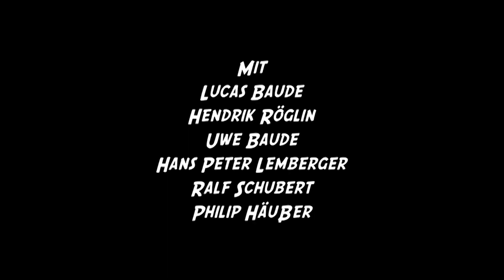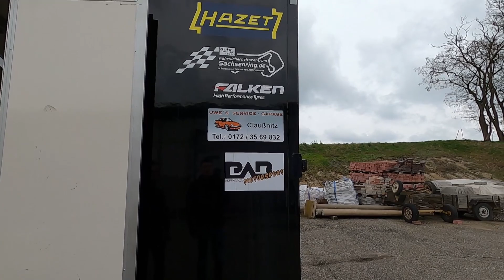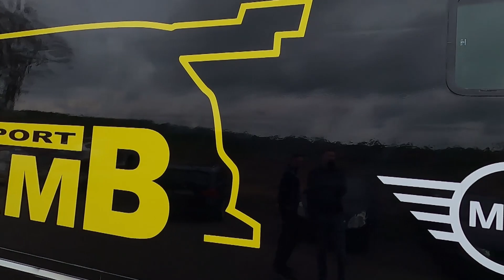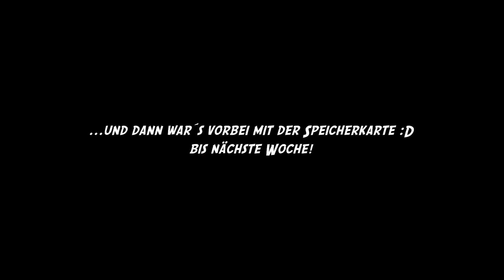Die Saison 2023 und das neue TeamB Mobil! - TeamB Motorsport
Die letzten zwei Jahre haben wir euch mitgenommen auf unsere STT Reise. Jetzt wollen wir uns weiterentwickeln, neue Wege gehen und probieren uns aus. Wir starten gleich in mehreren Rennserien mit beiden Autos und schauen mal, wo es uns in Zukunft hin verschlägt. Alles weitere und unser neues Zugfahrzeug gibt´s in diesem Video!